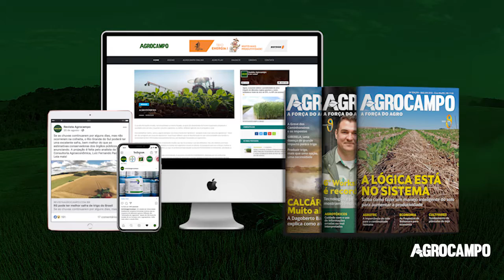Revista Agrocampo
O melhor conteúdo do Agro.